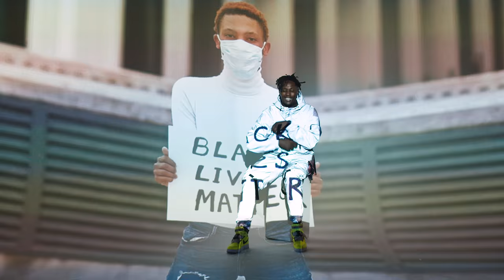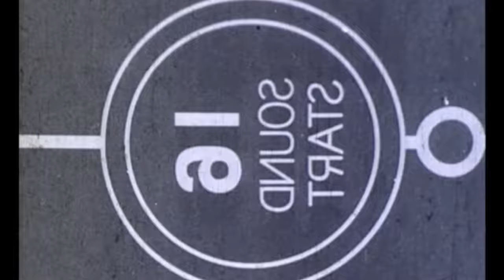Mike Taylor - Hot Hot Summer (Official Video)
Mike Taylor just dropped his next hit single "Hot Hot Summer" and the visual is on fire!

Hot Hot Summer  (Official Music Video)
Directed & Edited by Mike Taylor
Cinematography & Lighting by Steven Nicholas Smith
Digital Paintings and Graphic Design by Stefan Kietzman
Production assistant Moisés Eduardo Martinez